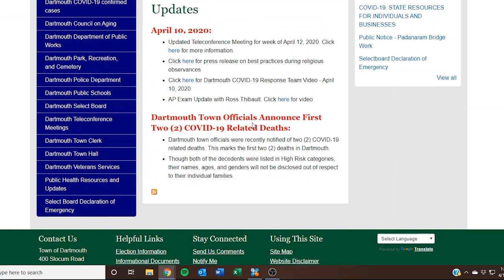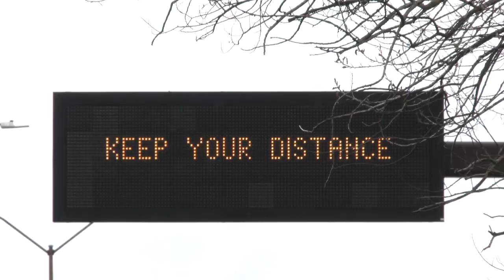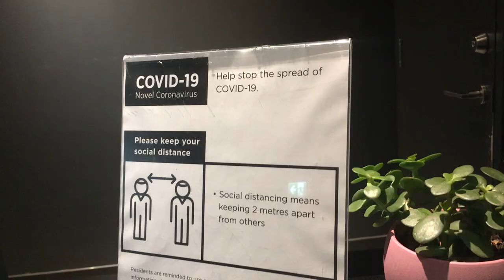COVID19 Dartmouth Response Team Update April 11, 2020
With an immense amount of information about the coronavirus being transmitted daily, the members of the Dartmouth COVID-19 Response Team are pleased to inform you that we have recently upgraded the town’s website in an effort to allow you to more easily access the data and material which interests you the most. To access the site, simply go to the town’s website, and click on the COVID-19 link.

With most citizens currently using personal protective equipment as they go about with their daily routines, we have noticed a large increase in littering, not only in town, but also across the region. In light of this, we are strongly encouraging everyone to properly dispose of their PPE’s, as not only is it against the law to litter, but also carelessly discarding them in places such as parks, parking lots, etc. only worsens the problem, as it recklessly exposes everyone to potential contamination should they be touched.

As we strongly believe that there is unity in community, members of the Dartmouth Police Department and Dartmouth Fire District One recently participated in a birthday parade for a four-year-old girl whose party had to be cancelled as a result of the COVID-19 outbreak.

In an effort to recognize them for their efforts, members of the police department and Dartmouth Fire Districts One, Two, and Three recognized the Paramedics and EMT’s of STAT Southcoast, whose unwavering dedication to the citizens of Dartmouth is greatly appreciated during this critical time.

As we continue to “flatten the curve,” we strongly encourage everyone to continue to practice social distancing and proper hand washing.

Thank you for your continuing efforts, and please remember that your safety is our greatest concern.